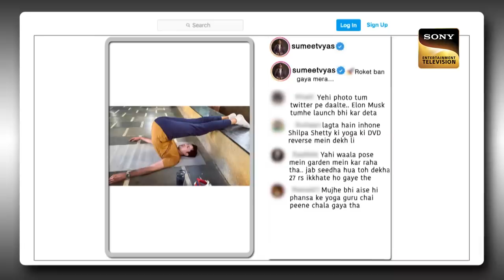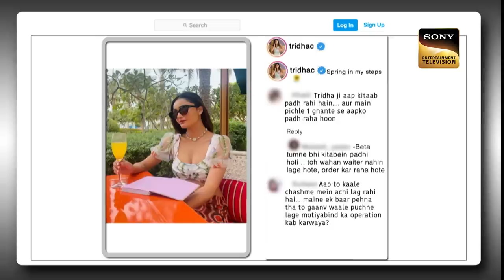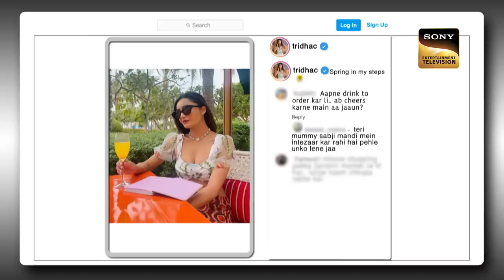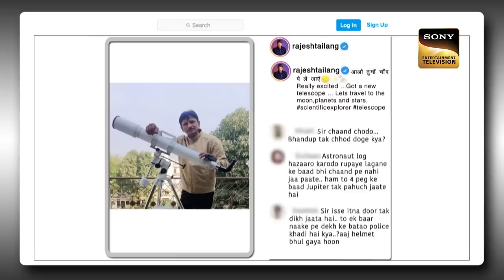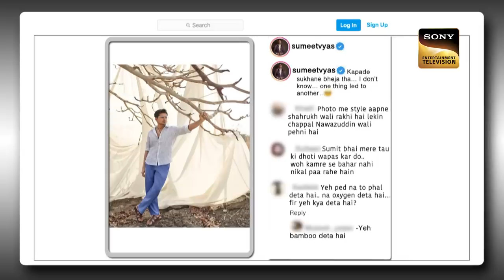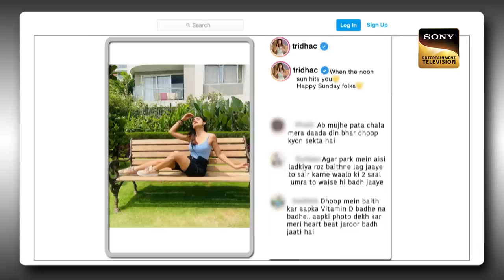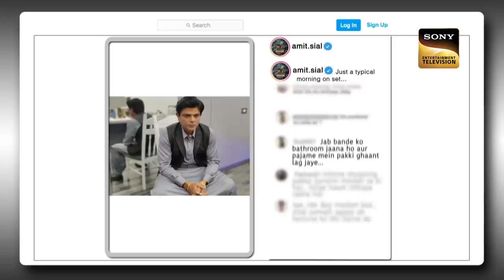The Kapil Sharma Show S2 | OTT Stars की महफिल | Sumeet Vyas, Tridha | Ep 336 | 17 June 2023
Synopsis: OTT Stars की महफिल
Sumeet Vyas, Rajesh Tailang, Amit Sial, Anchal Singh and Tridha Choudhury, the stars from the digital space have a fun conversation with Kapil and the team. They arrive on the show to share some laughs and their hilarious stories with Kapil. Later, they are joined by casting director Mukesh Chhabra. The guests shared laughs and some interesting stories from the set on The Kapil Sharma Show. What are those stories about? Watch the episode to know more.

Guest Names: Mukesh Chhabra, Sumeet Vyas, Rajesh Tailang, Amit Sial, Anchal Singh and Tridha Choudhury
Host: Kapil Sharma, Archana Puran Singh
Episode: 336- 17 June 2023
Producers: Kapil Sharma